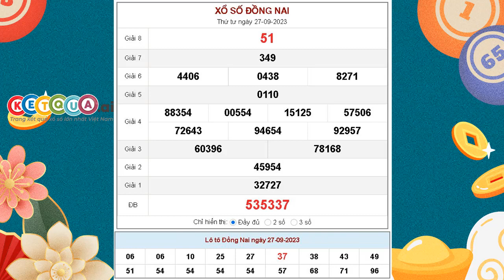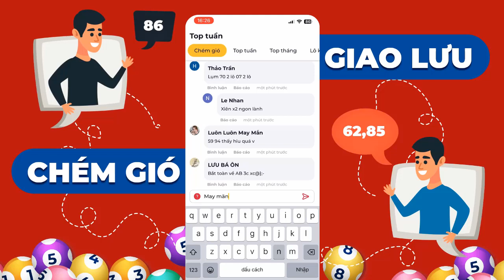XSDN 27/9/2023 - KQXSDN - Xổ số kiến thiết Đồng Nai ngày 27 tháng 9 năm 2023 - SXDN - XSDNAI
XSDN 27/9/2023 tại - KQXSDN - Xổ số kiến thiết Đồng Nai ngày 27 tháng 9 năm 2023 - SXDN - XSDNAI

Cơ cấu giải thưởng xổ số kiến thiết Đồng Nai mới nhất

- 1 Giải Đặc biệt: Trị giá 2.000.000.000đ
- 10 Giải Nhất: Trị giá 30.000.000đ
- 10 Giải Nhì: Trị giá 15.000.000đ
- 20 Giải Ba: Mỗi giải trị giá 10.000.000đ
- 70 Giải Tư: Mỗi giải trị giá 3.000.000đ
- 100 Giải Năm: Mỗi giải trị giá 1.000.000đ
- 300 Giải Sáu: Mỗi giải trị giá 400.000đ
- 1.000 Giải Bảy: Mỗi giải trị giá 200.000đ
- 10.000 Giải Tám: mỗi giải trị giá 100.000đ
- 45 Giải Khuyến khích: Mỗi giải trị giá 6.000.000đ dành cho những vé chỉ sai 1 con số so với dãy số đặc biệt (trừ hàng trăm nghìn).
- 9 Giải phụ Đặc biệt: Mỗi giải trị giá 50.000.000đ dành cho những vé trúng 5 số cuối cùng theo thứ tự của giải Đặc biệt.